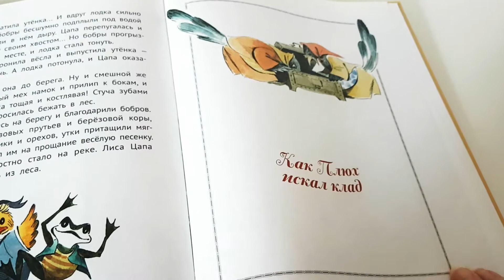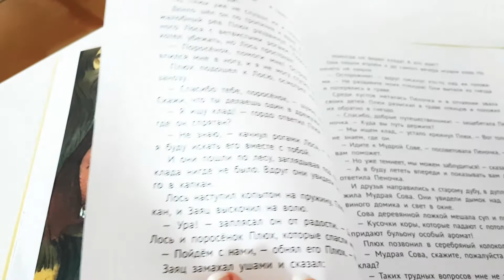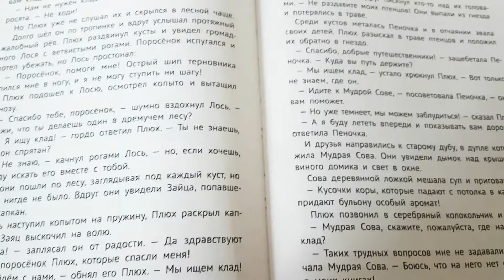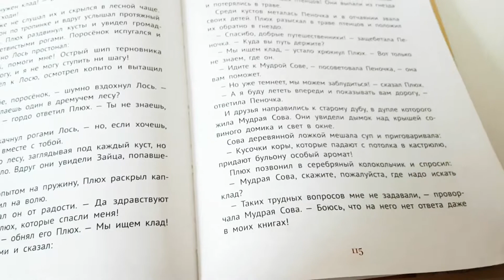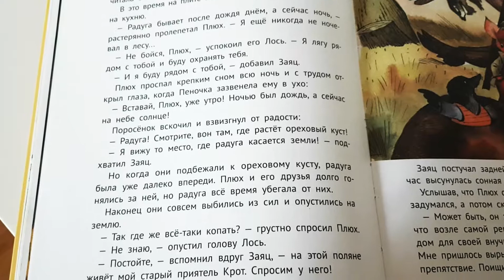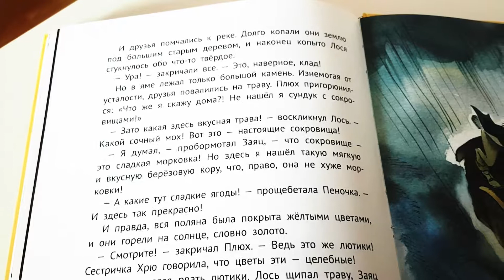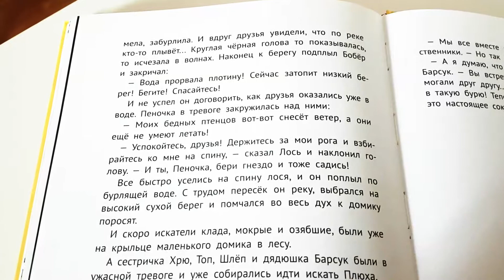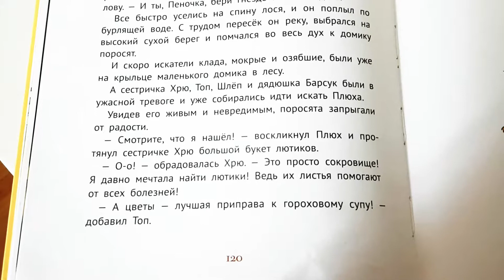Про маленького поросенка Плюха - Как Плюх искал клад | Аудиосказки для детей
Из цикла историй "Про маленького поросенка Плюха" -  "Как Плюх искал клад" (Инга Баллод, Ирина Румянцева).
В гостях у Сказки - читаем вслух с Зайчонком Мо.

Здравствуй, мой юный слушатель!

Мы приветствуем тебя в гостях у Сказки!
Сегодня мы послушаем историю о маленьком поросенке Плюхе, который отправился на поиски клада! А что же это такое — клад? И удастся ли поросенку Плюху найти его...
Устраивайся поудобнее — сказка начинается!

Книга: "Про маленького поросенка Плюха": [ для мл.шк. возраста ] / Инга Баллод, Ирина Румянцева; иллюстрации Евгения Медведева. Издательский дом "КомпасГид", 2013.

***Music